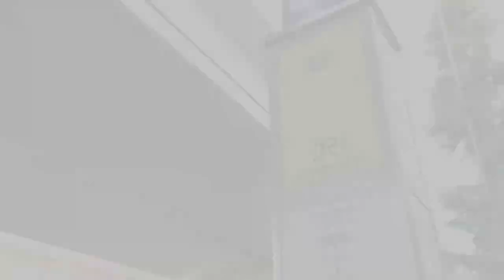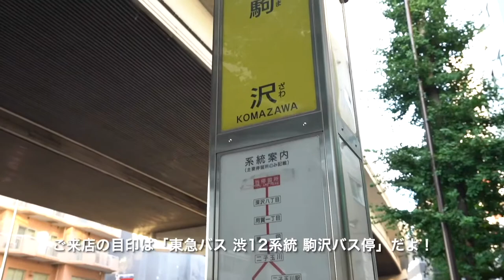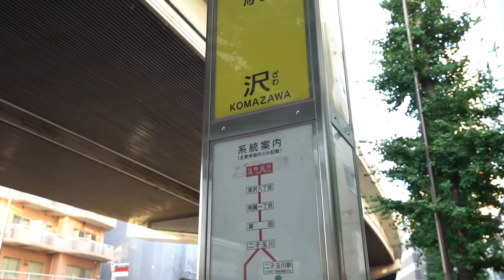‹2022年2月のパワープッシュ！›どのお部屋もモデルルームにした写真&ムービーをご用意してあります。スーモなどポータルサイトをチェックしてね！【J's movie】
【2022年2月のパワープッシュ！】
お早目のお申込みで良い事あるかも？なお部屋のご紹介！